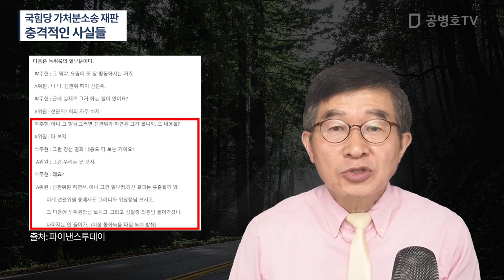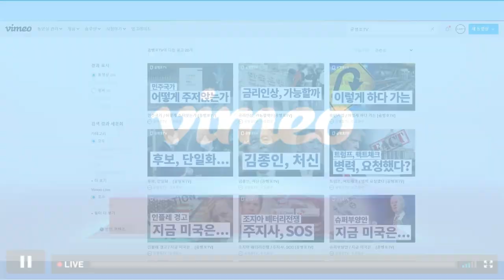국힘당 가처분소송 재판에서 / 드러나 너무 너무 놀라운 사실들 / 선관위 13인 가운데 10인 핫바지 [공병호TV]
Bitcoin : 3MTW849AkP2ftLeSK2teZHMmzLu7Z83s9U